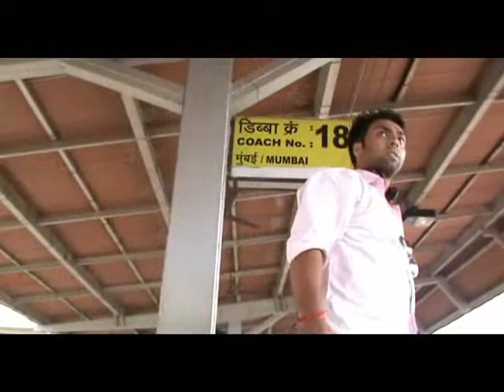tune mere jaana kabi nahin jaana by suzad khan